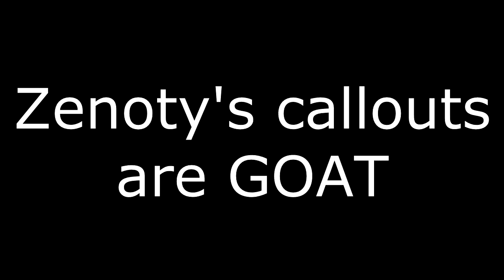is such a kin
Cant get better than zenoty's callouts :P hope you guys enjoy.